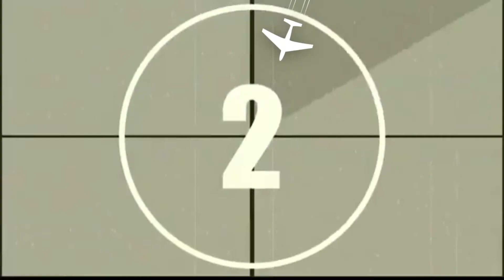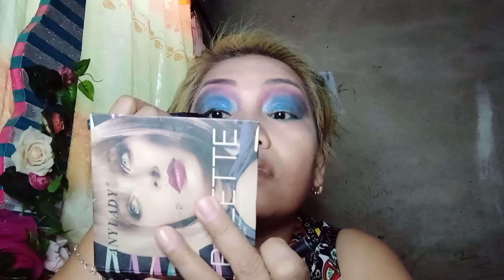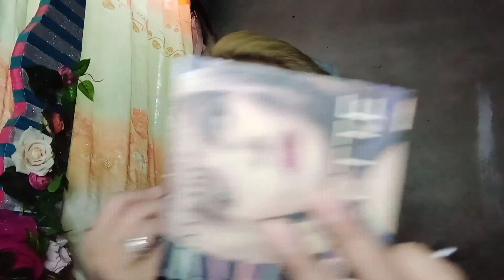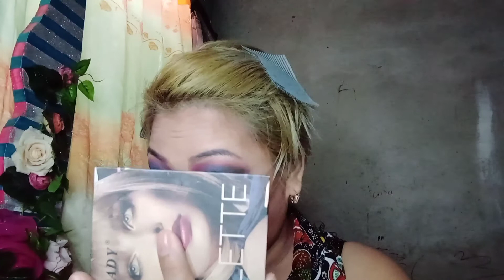Trying magazine cover make up transformation..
JhoTurials Vlog

This channel is made for all of you netizens . I made this channel to share all about my passion and experiences in make up transformation, tutorials, places , cooking & family events.

Materials used are stated below.

Special thanks to:
San san Cosmetics
Aido Cosmetics
Jho cosmetics by Mary Kay
Mac Cosmetics
Nichido Cosmetics

IG...shinemoist